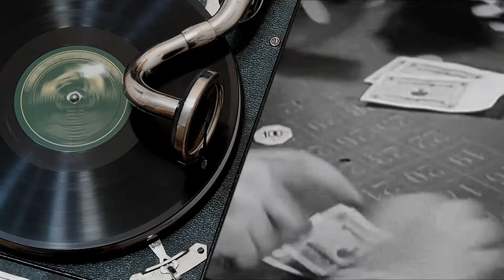"Blutrote Rosen" (1929) - Leo Monosson & Paul Godwin mit seinen Jazz-Symphonikern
Foxtrot skomponowany przez Hansa Hünemeyera w 1929 roku.

Śpiewa Leo Monosson w towarzystwie orkiestry skrzypka Paula Godwina.

Z utworem "Blutrote Rosen" wiąże się ciekawa historia. Został on wykorzystany w filmie "Upadek" (reż. Oliver Hirschbiegel) w scenie dancingu zorganizowanego w ogrodzie zimowym nad bunkrem Führera. To oczywisty błąd ponieważ w filmie można usłyszeć ten utwór w wykonaniu orkiestry Marka Webera - urodzonego we Lwowie niemieckiego skrzypka żydowskiego pochodzenia. Autorzy filmu pomylili utwór "Blutrote Rosen" z "Glutrote Rosen" - foxtrotem wydanym w 1942 roku. Traudl Junge - sekretarka Hitlera i naoczny świadek jego ostatnich dni, opisała w swoich wspomnieniach pt.: "Bis zur letzten Stunde", że na wspomnianym dancingu, który odbył się wieczorem 20 kwietnia 1945 roku w ogrodzie zimowym Kancelarii Rzeszy ktoś odtworzył z jedynej znalezionej wówczas płyty utwór, którego słowa brzmią: "Blutrote Rosen erzählen Dir vom Glück...". Wypowiedź ta wskazuje jednoznacznie, że chodziło o "Glutrote Rosen erzählen Dir vom Glück..." a Traudl Junge się w swych wspomnieniach pomyliła. Tekst prezentowanego utworu napisany przez Alfreda Krönkemeyera jest bowiem zupełnie inny:

Blutrote Rosen
Soll'n dich umkosen
Sollen dir sagen:
Dich hab' ich lieb, nur allein dich
Wenn dann die Rosen
Dich mild umkosen
Denke zuweilen
Ein wenig an mich.

Monosson nagrał też garść utworów w języku polskim gdy przebywał w Warszawie latem 1932 roku.
Paul Godwin - niemiecki skrzypek i kierownik orkiestr był żydem polskiego pochodzenia. Urodził się w Sosnowcu  w 1902 roku.